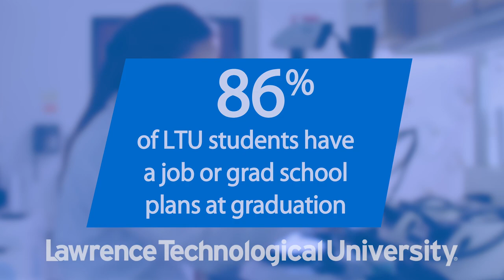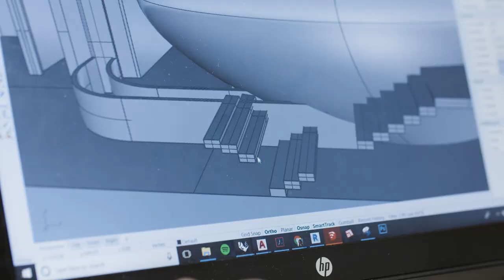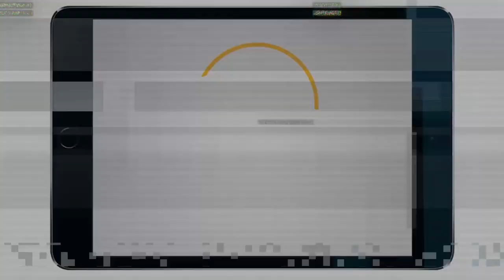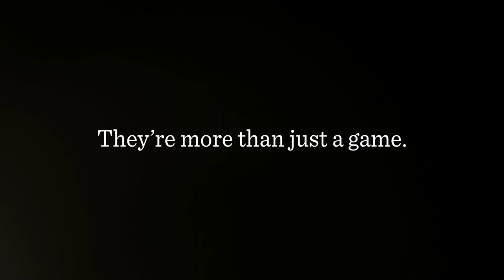High School Sports Show | November 17, 2019 | STATE CHAMPS! Indiana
Join us for another exciting edition of STATE CHAMPS!

Presented by Lawrence Technological University